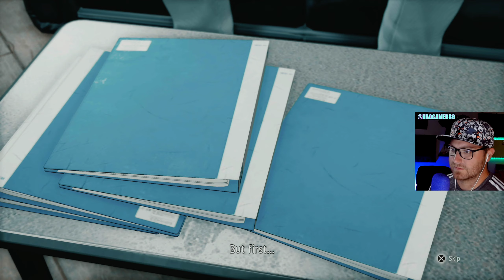Judgment [PS5 Gameplay] part 6 - She could have just called...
With the announcement of the sequel [Lost Judgment]
Thought I would check out the recently upgraded for PS5  [Judgment].

 Judgment is an action-adventure video game developed by Ryu Ga Gotoku Studio and published by Sega. A spin-off to the Yakuza series, it was released for the PlayStation 4 in December 2018 in Japan and June 2019, worldwide.

Xbox One
Series X/S⬇️

Time Stamps

0:01 Intro
1:00 Who is that?
4:20 You don't need my help
7:00 What you need bro?
10:30 Do you ever leave this place?
13:40 What do we got?
18:28 How the prosecution thinks it went down.
20:38 Outro

PC build⬇️

Capture Card⬇️

Monitor⬇️
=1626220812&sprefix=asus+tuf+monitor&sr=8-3